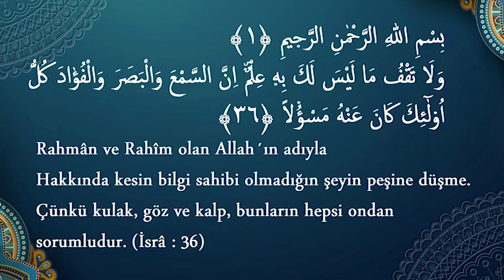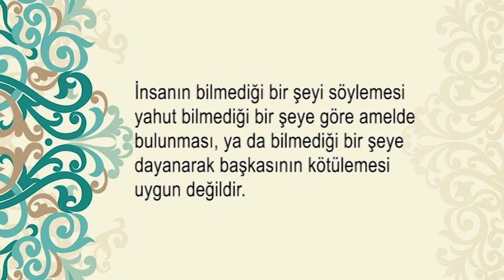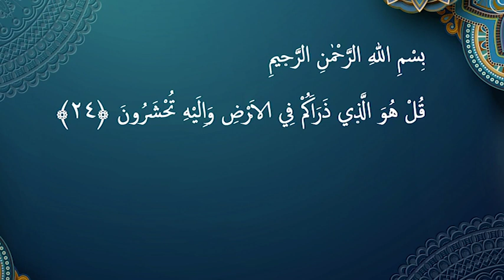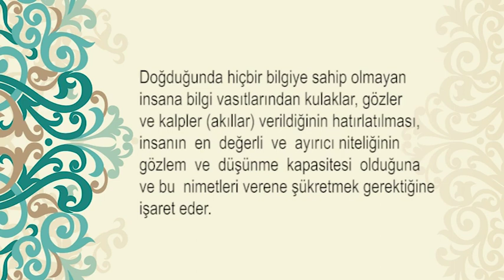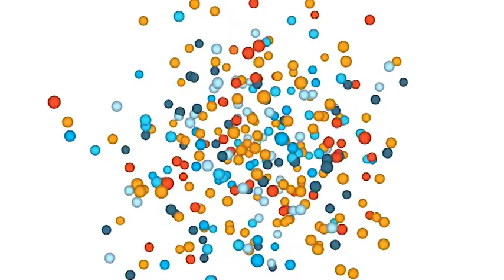Açık Öğretim Lisesi - 9. Sınıf - Kur'an'dan Mesajlar: İsra suresi 36. ayet ve Mülk Suresi 23. ayet